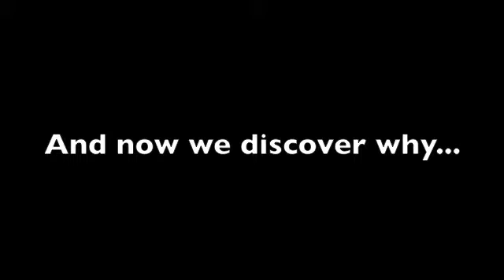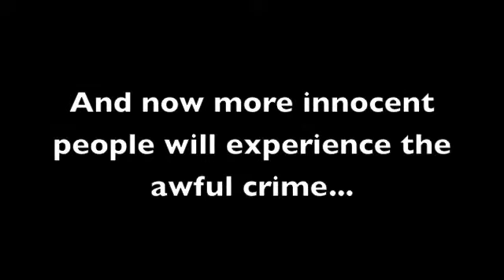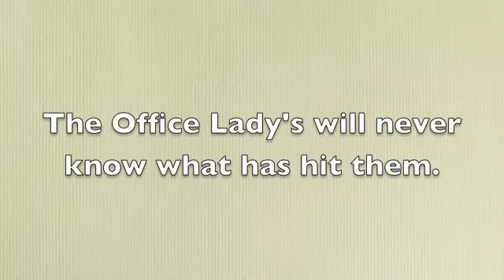The Office Movie~ Attack of the Office suppliess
When several people are working in their office the Office supply attacks them!